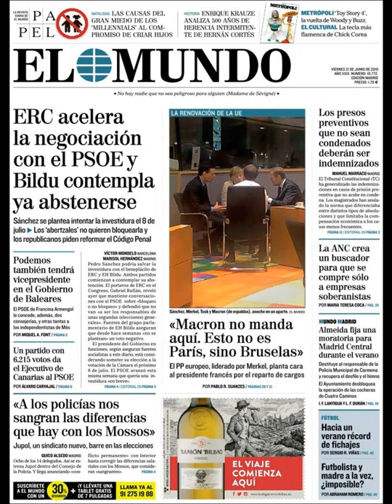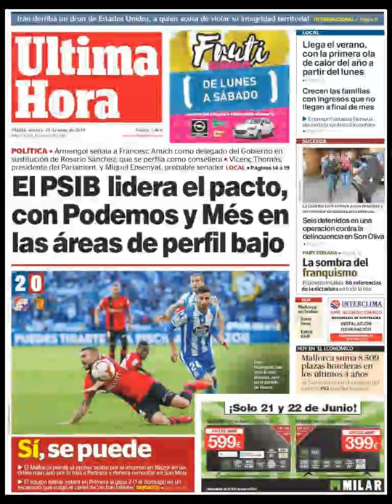Noticias Viernes 21 Junio 2019 Principales Portadas Titulares Diarios Periódicos España Spain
Principales Titulares de Noticias en Portadas Diarios Periódicos Españoles del Viernes 21 de Junio de 2019 ¿Que le Parecio este día?